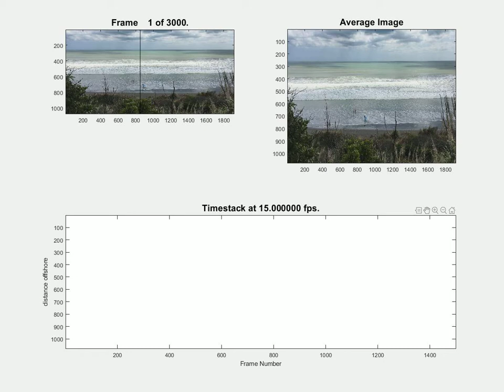Raglan timestack October 2020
Example of progressive image average and timestack